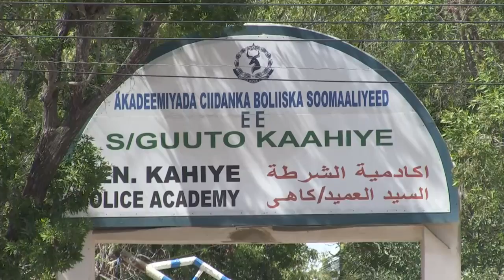Suicide bomber kills at least 18 police officers in Somalia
A suicide bomber from Somalia's Shabaab insurgents kills 18 police officers and wounds 15 others. It happened when he blew himself up inside the country's main police academy, according to the police chief.